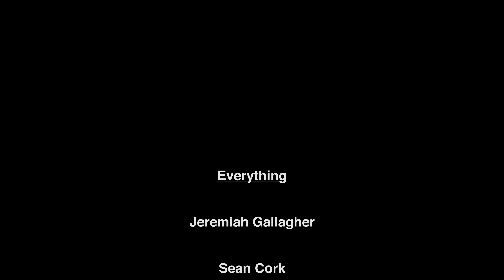Finding Franklin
This just in: Please help